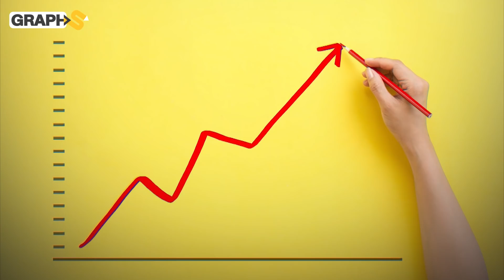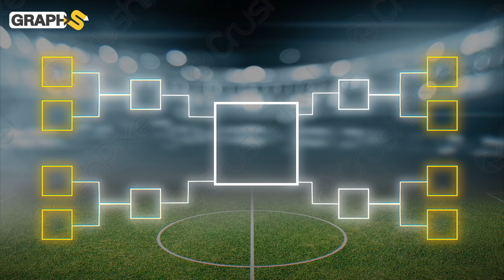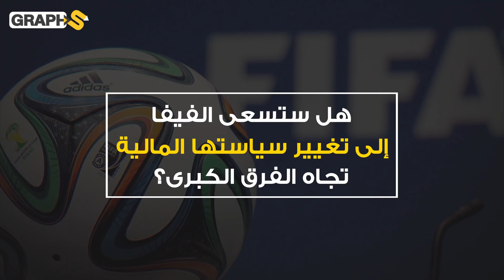الانقلاب على الانقلاب.. دوري السوبر الأوروبي ثورة انتهت بخيانة عظمى.. إليك القصة كاملةً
زلزل رئيس نادي ريال مدريد بيريز  الأوساط الرياضية العالمية بعد إعلانه عن بطولة جديدة باسم دوري السوبر الأوروبي وجاء الإعلان بمثابة إنقلاب على الفيفا والويفا.. فكيف بدأت الحكاية وماهي تفاصيل هذه الملحمة الرياضية وكيف انتهت بخيانة الفرق الإنجليزية؟
00:00 المقدمة
1:27 من أين بدات الفكرة
2:48  نظام البطولة
3:51 العقوبات
4:36 نحو الهاوية
6:25 الخيانة ثم النهاية